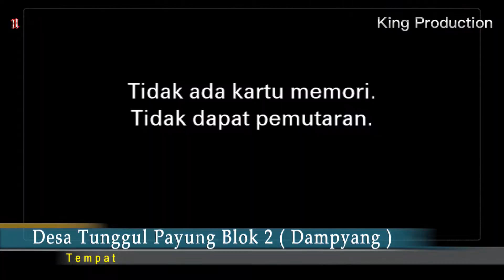Beda Kelas - Irwandi RE - New Arnika Jaya ( ANIK ARNIKA ) - Ds.Cangko Kec.Tukdana Indramayu